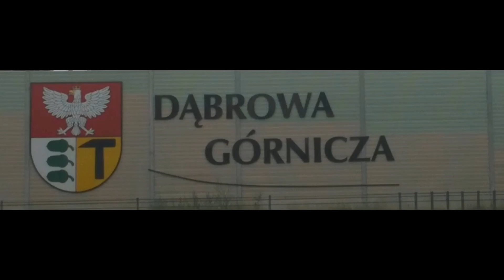Dąbrowa Górnicza; ul. Armii Krajowej... Ustępujemy pojazdowi uprzywilejowanemu - karetce po prostu